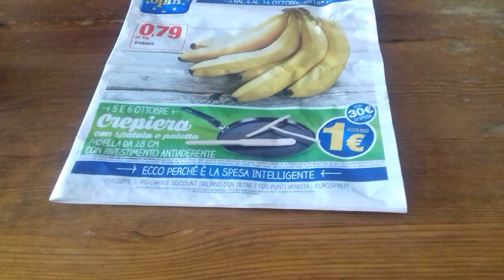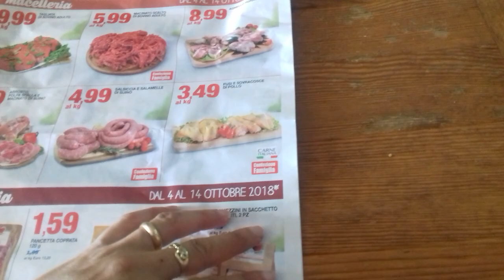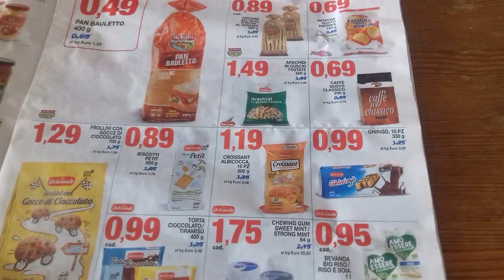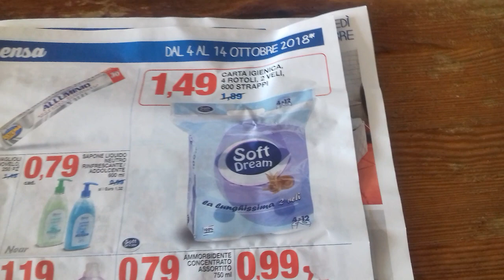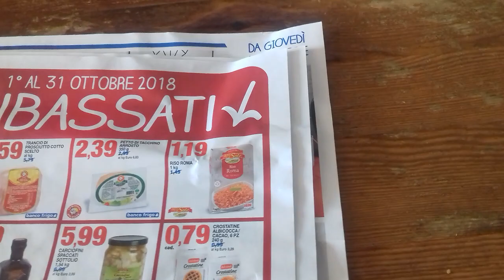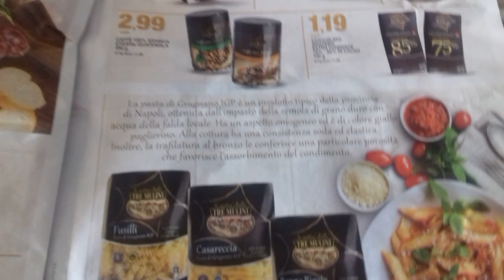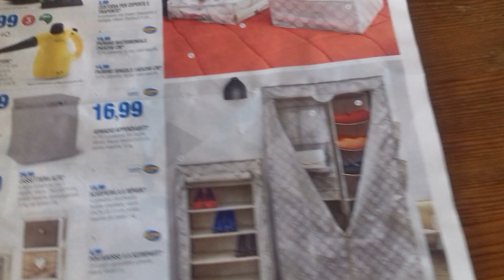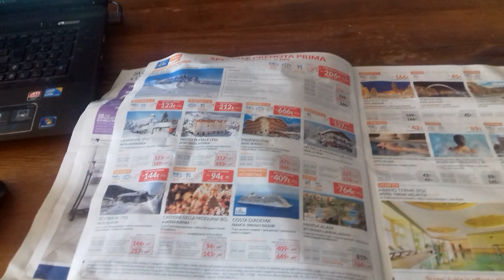sfogliamo insieme il vol.eurospin "dal 4/10/2018 al 14/10/2018"